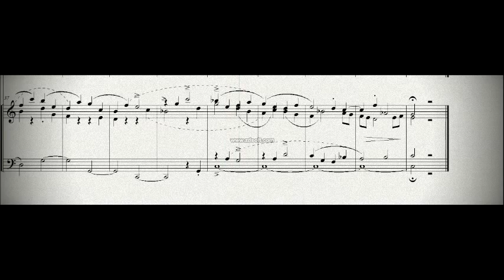DOK 4.17 - Fuga para piano a 3 vozes (C) - Moderato